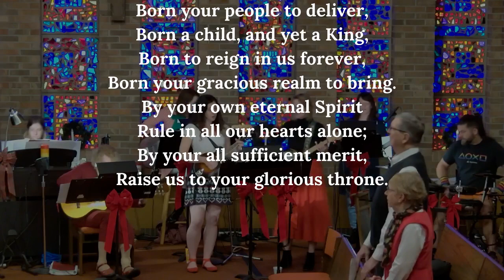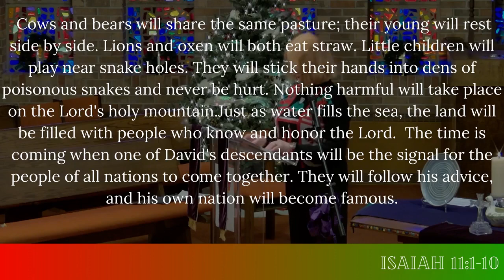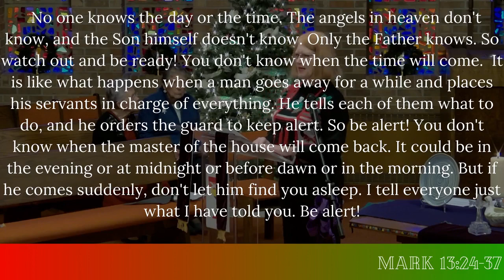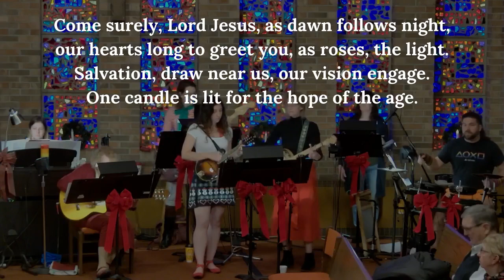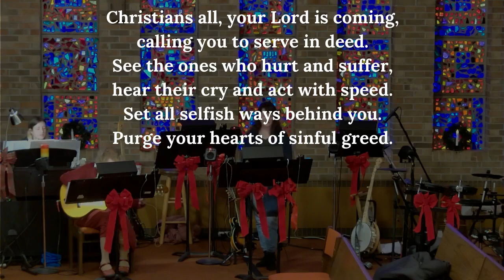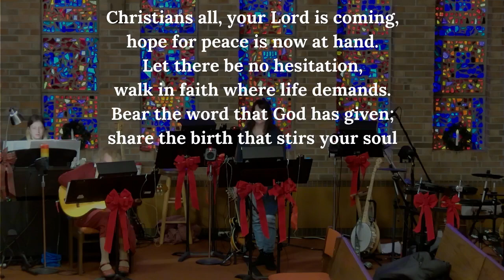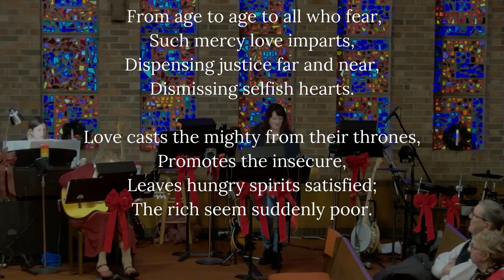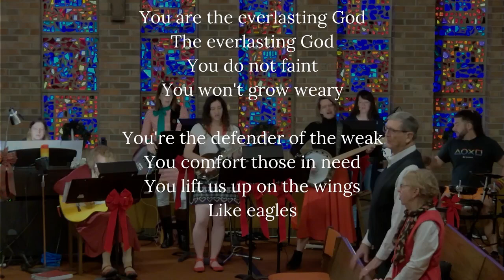Waiting in Hope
Good morning and Welcome to First Christian Church Lansing! We accept all people just as Jesus did so please feel free to come join us in praising the Lord!